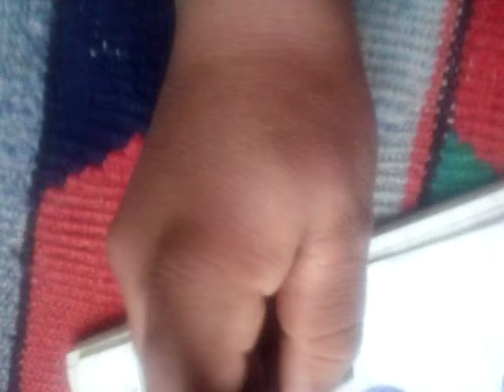Urdu Letters from Alif to Yaa, for Bigners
By: Syed Muhammad Suleman